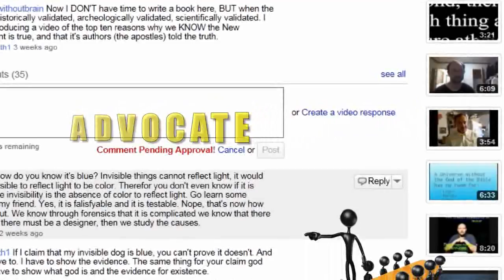I HATE COMMENT APPROVAL!!!!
Hi my name is emptywithoutbrain
In this video I am going to be presenting my views regarding comment approval
Freedom of speech is the freedom to speak freely without censorship.
The right to freedom of expression is recognized as a human right under Article 19 of the Universal Declaration of Human Rights
So when I see people putting comment approval on their videos and blocking people for almost no reason when they advocate themselves as believers in human rights, really turns my stomach
And the reasons they give are even worse, oh trolls were attacking me, oh boo hoo you poor thing. Get over yourself.
So to promote freedom of speech I invite everyone who views this to comment and say whatever the hell you want.
Call me the most insulting or ridiculous names you can or direct them at anyone you want in the comment section
And the top ten most comedic and creative insults will be featured in my next video.
� Here's a few to start you off
Short ass
Smurf
Slap head
Look, don't go to a mind reader; go to a palmist; I know you've got a palm.
Judging by the old saying, "What you don't know can't hurt you," your practically invulnerable.
Keep talking, someday you'll say something intelligent!
Keep talking. I always yawn when I'm interested.
Are your parents siblings?
As an outsider, what do you think of the human race?
Better at sex than anyone; now all he needs is a partner.
Calling you stupid would be an insult to stupid people.
Did your parents ever ask you to run away from home?
Do you ever wonder what life would be like if you'd had enough oxygen at birth?
Do you want people to accept you as you are or do you want them to like you?
Don't you have a terribly empty feeling - in your skull?
Do you still love nature, despite what it did to you?
Don't you need a license to be that ugly?
Every girl has the right to be ugly, but you abused the privilege!
Go ahead, tell them everything you know. It'll only take 10 seconds.
Have you considered suing your brains for non-support?
He has a mind like a steel trap - always closed!
He is living proof that man can live without a brain!
He is the kind of a man that you would use as a blueprint to build an idiot.
He's not stupid; he's possessed by a retarded ghost.
Here's 20 cents. Call all your friends and bring back some change!
Hi! I'm a human being! What are you?
How did you get here? Did someone leave your cage open?
I'd like to see things from your point of view but I can't seem to get my head that far up my ass.